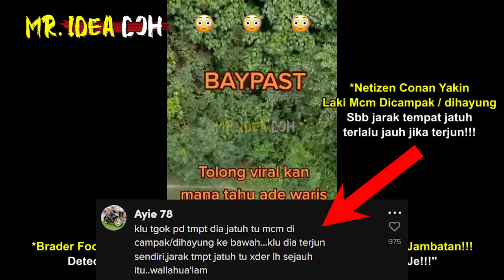BRADER SOUND LAKI TINGGALKAN MOTOR KFC TERJUN JAMBATAN |NETIZEN CONAN "JAUH LANDING, YAKIN DICAMPAK"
Anwar Ibrahim PM10 Tolong Kawal Harga Barang, Ramai Rakyat Dah Terlalu Tertekan
🔴Yang Berminat Nak Beli Baju 'RAKYAT JAGA RAKYAT'😊😊😊:
*Nantikan Video MR. IDEA DOH seterusnya🤓🤓🤓